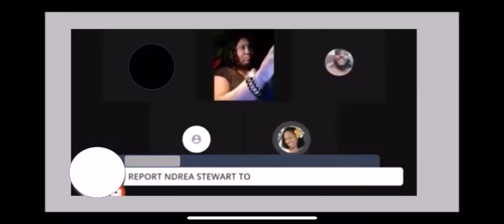Mr. Girl and Poetik Flakko have more in common than you think!